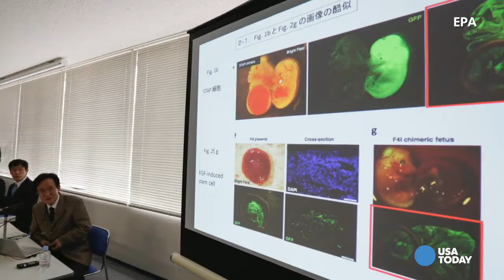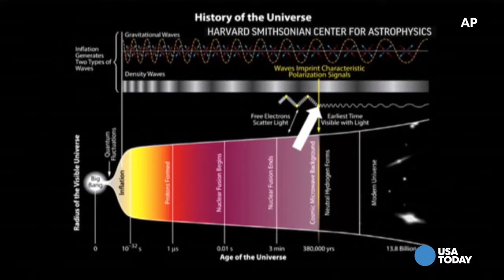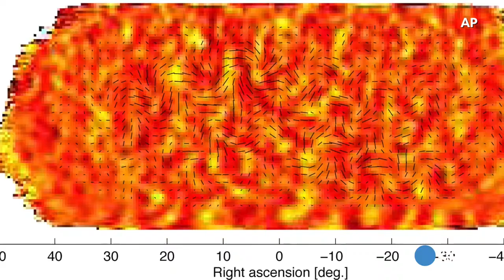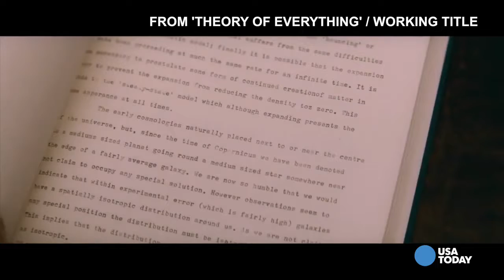The highs and lows in science for 2014